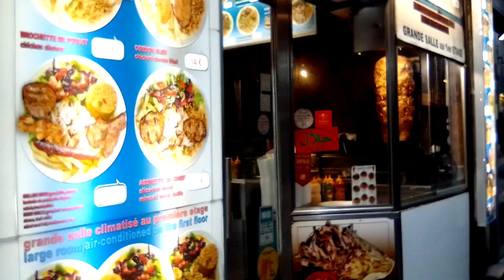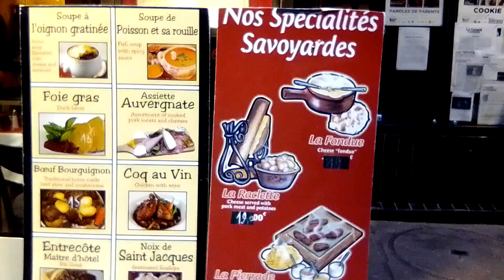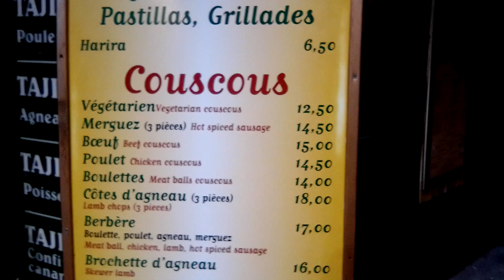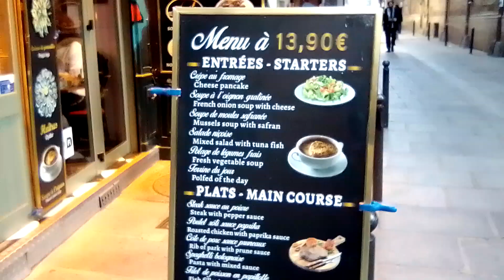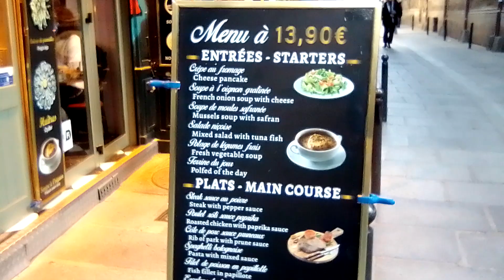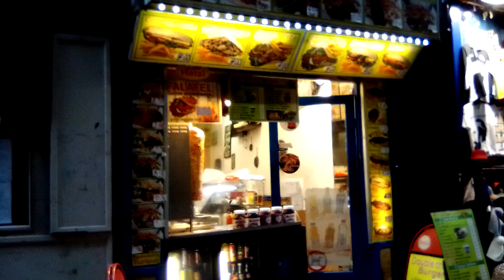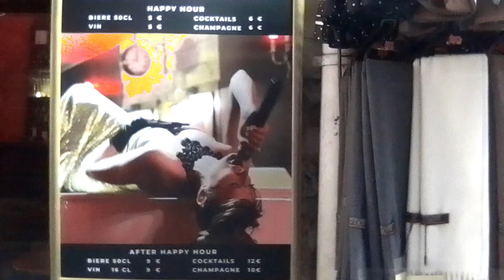Рестораны 🥩 Латинский квартал. Где поесть туристу в Париже. Французская кухня/Quartier Latin, Paris.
Квартал с ресторанами на любой вкус, классическая французская кухня, бутерброды, шаурма, десерты, мороженое.